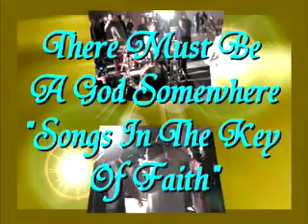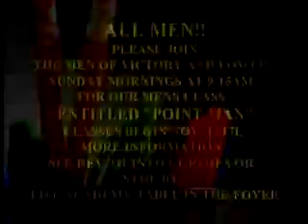The City of Life Church Video Announcements 2006